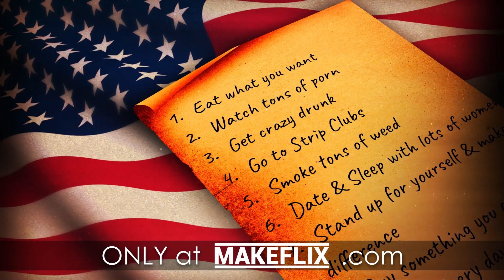Dennis & Henry's Post-Divorce Checklist Blu-ray Pre-Order Spot